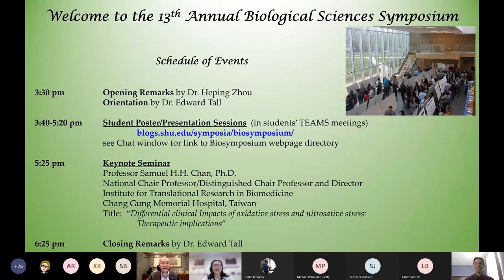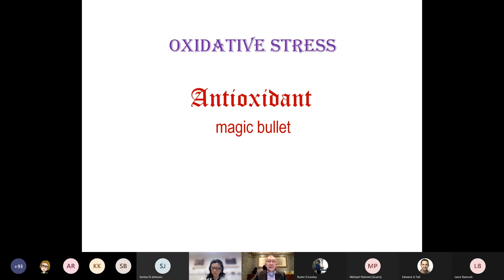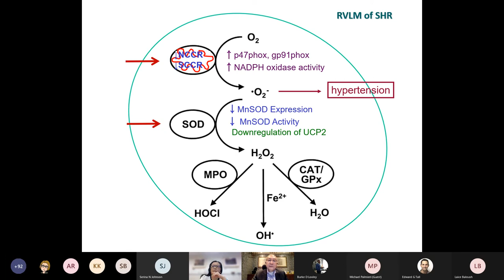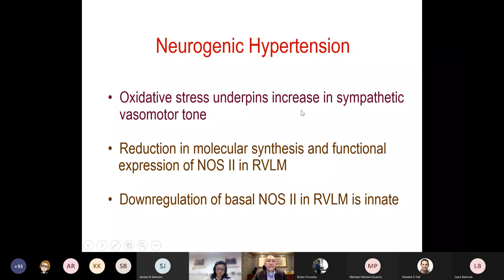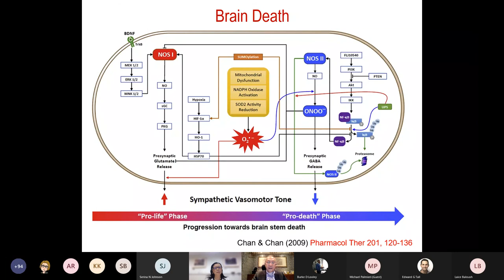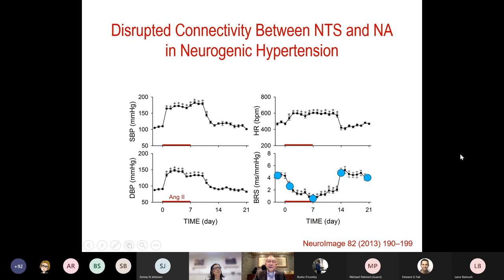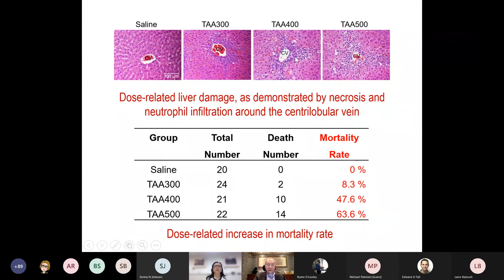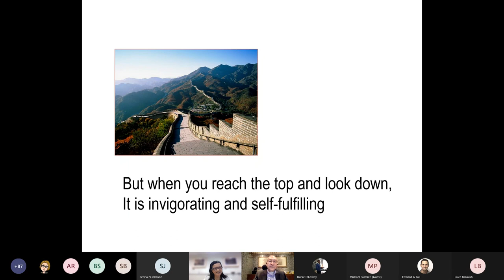13th Annual Biological Sciences Symposium: Observe, Explore, Achieve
Both graduate and undergraduate students will be presenting posters of their work, sharing their knowledge and experiences with each other and with invited guests – including members of the College of Arts and Sciences faculty, family and friends of the students, and Seton Hall alumni. This year's keynote seminar speaker is Dr. Samuel H.H. Chan, who will be sharing his knowledge with us live from the Institute for Translational Research in Biomedicine, Chang Gung Memorial Hospital, Kaohsiung, Taiwan, Republic of China